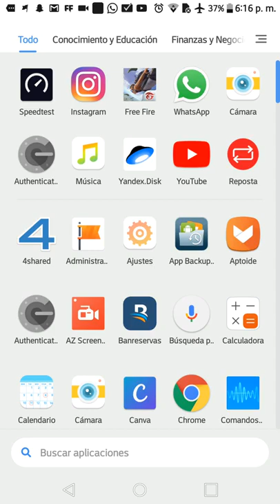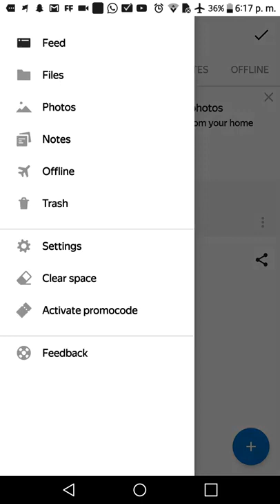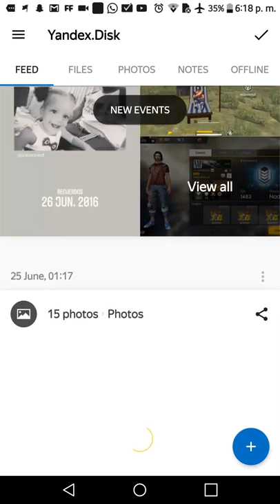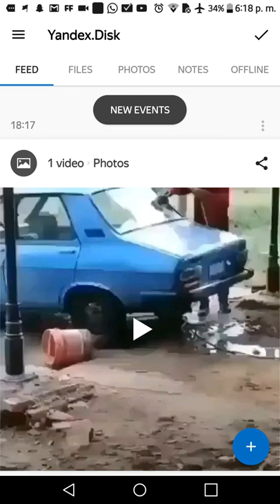DE ESTA MANERA PODRÁS GUARDAR TUS FOTOS EN LA NUBE, CON ACCESO A ESPACIO ILIMITADO